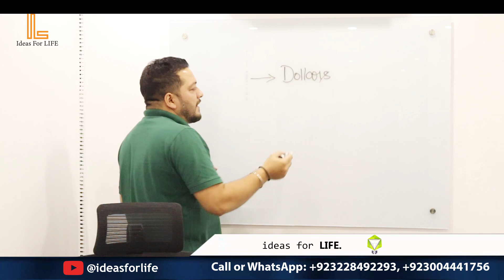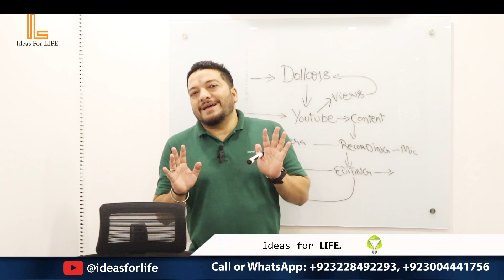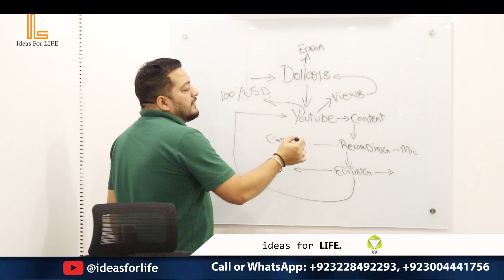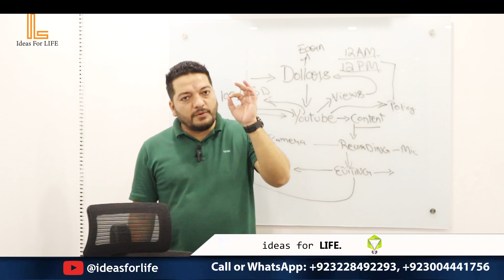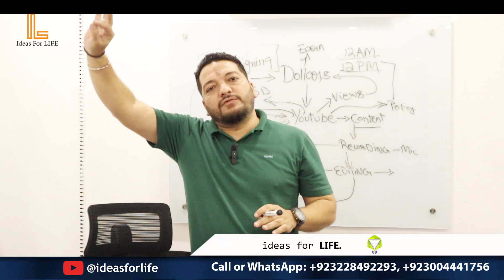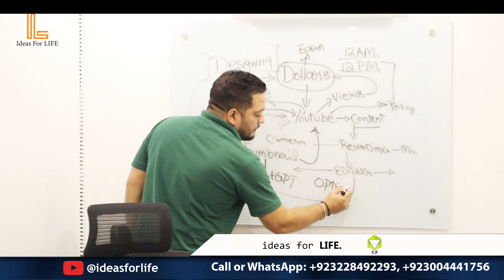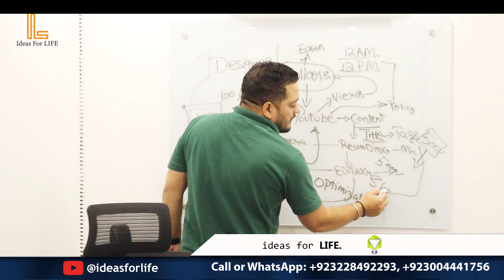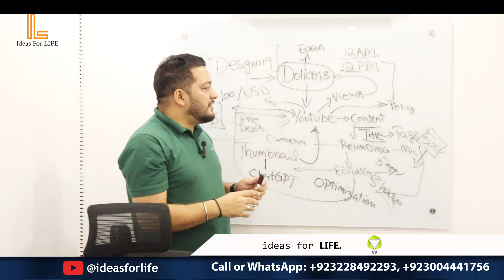Online Earning for Students | Make Your First Dollar Now | Online Earning without investment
Offering Amazon Training in Lahore, UAE & Online Classes on Zoom.